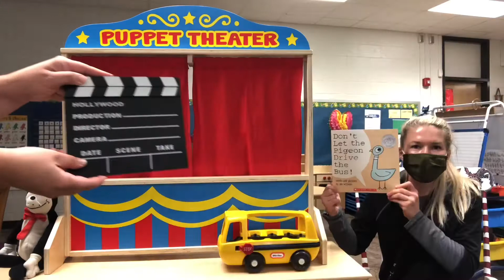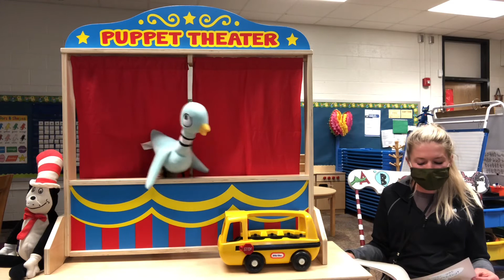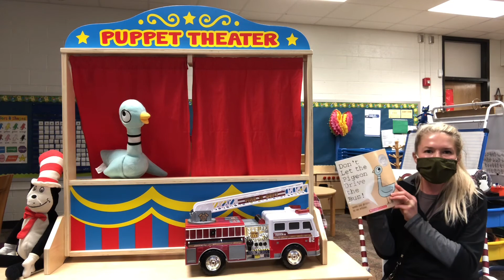Don’t Let the Pigeon Drive the Bus! Puppet Theater with Francis Bellamy 🐦🚌